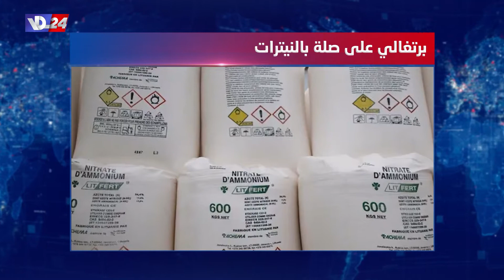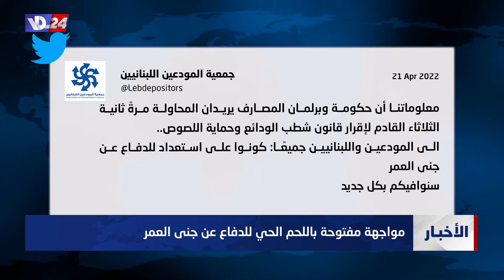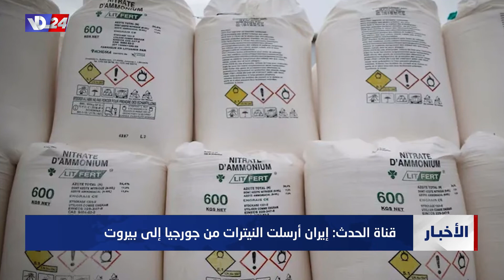نشرة أخبار العاشرة والربع من صوت لبنان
العناوين:
-واشنطن تنتظر العقود النهائية لاستجرار الطاقة
-الثلاثاء، مواجهة جديدة في الكابيتال كونترول.
-توقيف برتغالي على صلة بالنيترات، وكرة استرداده بيد النيابة العامة التمييزية
-موسكو تحظر دخول نائبة بايدن ومؤسس فيسبوك